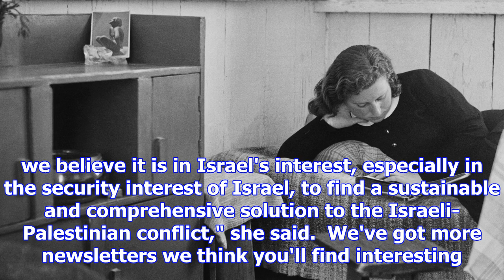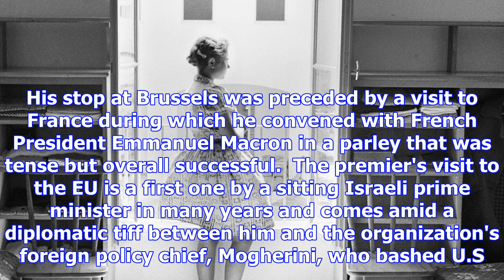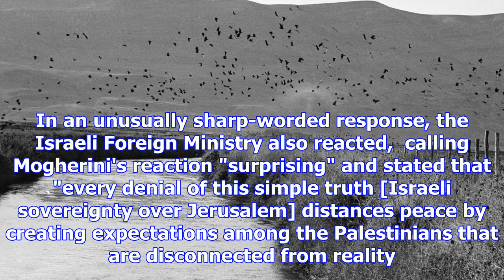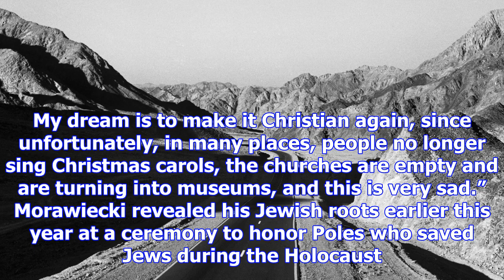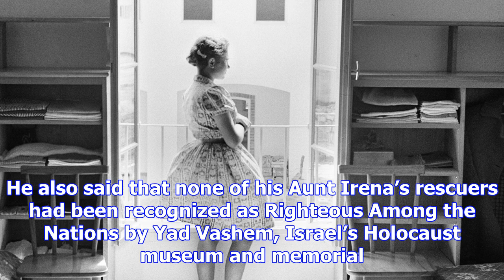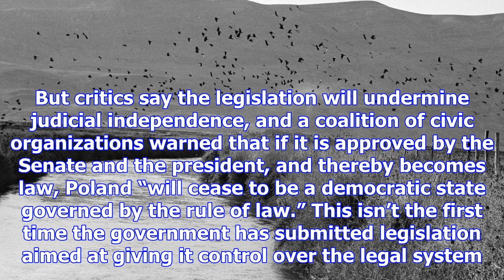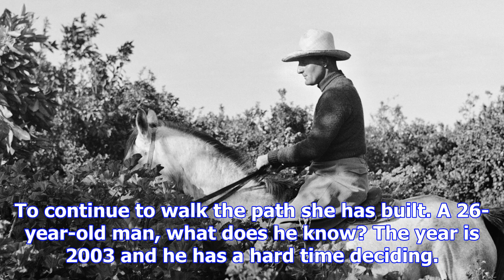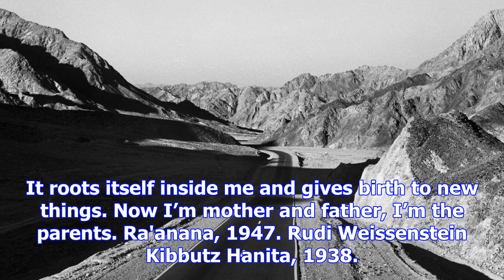In brussels, netanyahu talks up u.s. peace bid as eu pushes for bigger role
BRUSSELS – Meeting with European Union officials in Brussels, Prime Minister Benjamin Netanyahu spok...